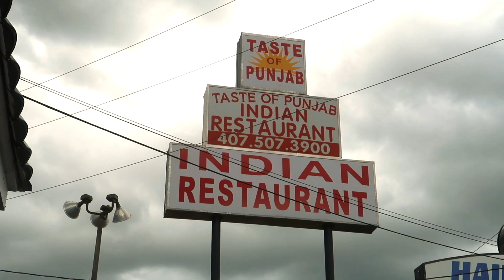Adoptive American Family w/ Indian Daughter Taste Test REACT Challenge Video // Food from India Vlog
If you don't know us, we're an adoptive American family and our daughter was born in Kolkata, India. Today we found a new favorite Indian restaurant and chose to do a taste test (REACT) challenge video...  We're overdue for a vlog focused on food from India!